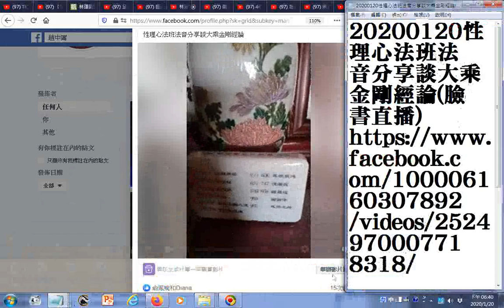瀏覽 20200120性理心法班法音分享談大乘金剛經論臉書直播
20200120性理心法班法音分享談大乘金剛經論(臉書直播)
有求孔孟聖道三寶心法就不枉費今生來世間。世間財世間用--生不帶來，死不帶去，或是給以後不相識的人用，但是得三寶心法卻能帶著走，在世能逢凶化吉、躲劫避難、改變命運，壽終能超生了死，離苦得樂，智者切莫入寶山而空手回。